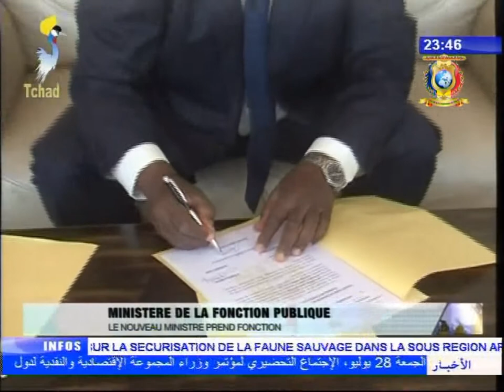MINISTERE DE LA FONCTION PUBLIQUE - Le nouveau ministre prend fonction